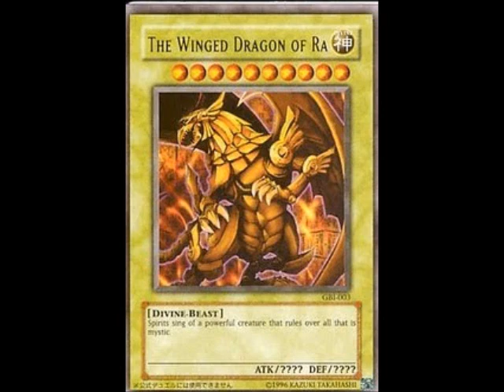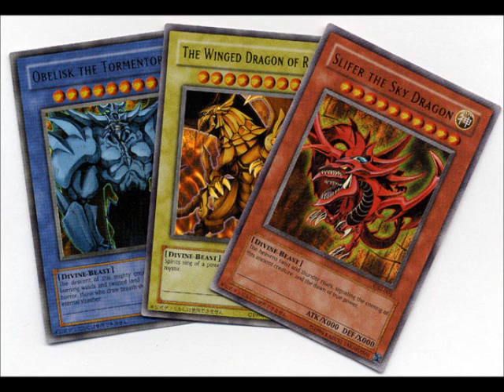Yu-Gi-Oh! Deuses Egipcios_Iron Maiden El Dourado.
Para os fãs do TCG fiz um video em homenagem aos 3  Deuses egipcios do anime. Espero que gostem façam seus comentarios.